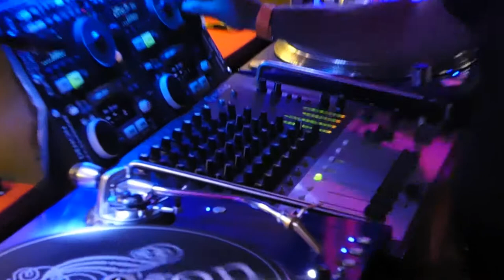Popcorn Oldies Party "" Samedi 12 Août 2017 "" Avec Les Dj's Patrick & Jeff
Popcorn Oldies Party "" Samedi 12 Août 2017 "" Avec Les Dj's Patrick & Jeff Local Unique 25 Grote Markt-9600 Ronse/Renaix